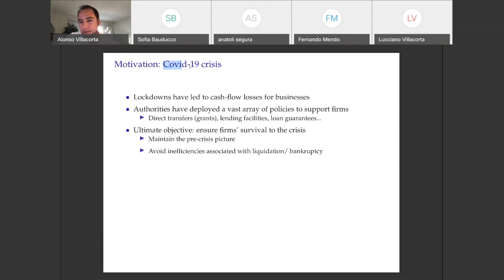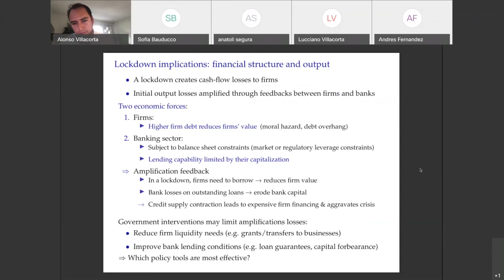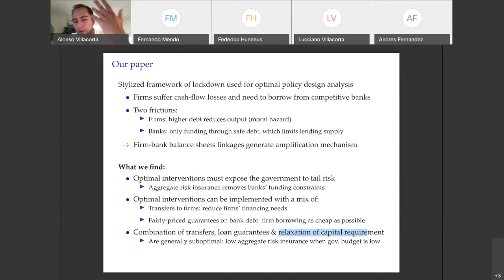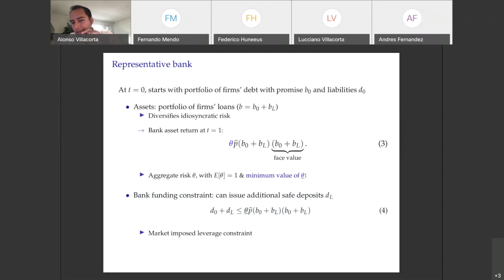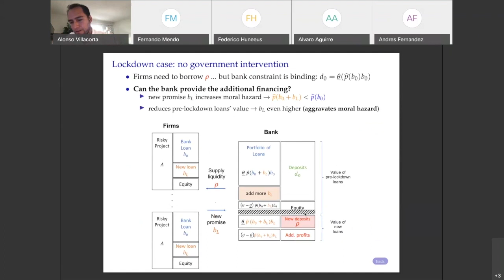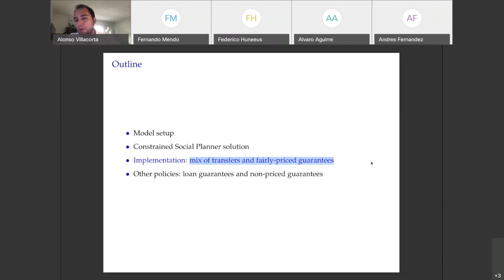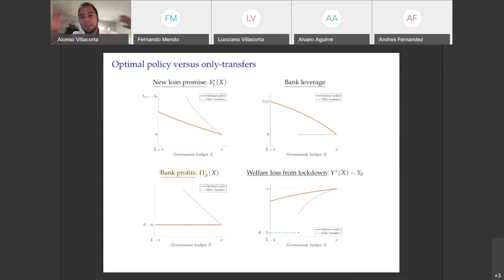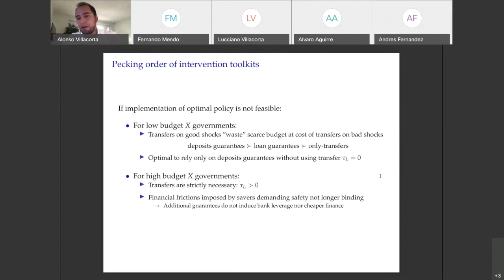Policies to support Firms in a Lockdown: A Pecking Order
Alonso Villacorta (UC Santa Cruz)

Seminarios en línea: Impacto de la pandemia del Covid-19 en las economías del mundo